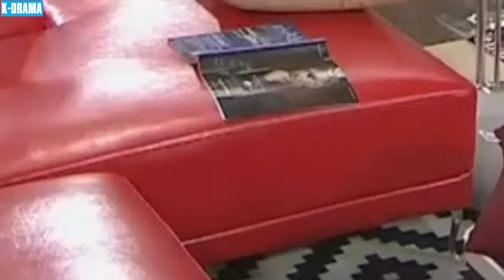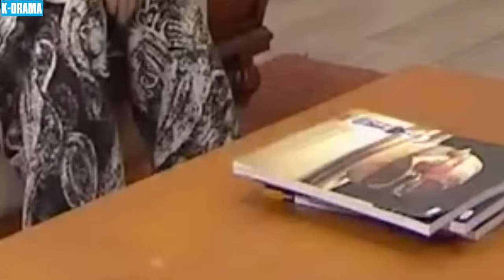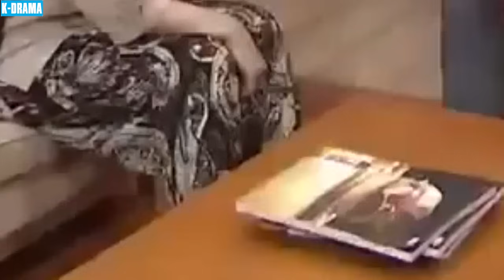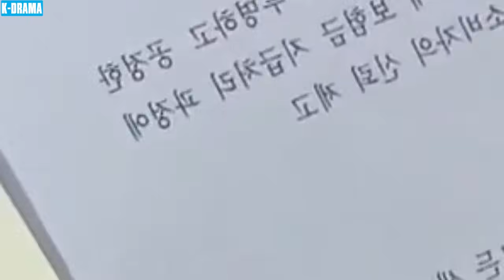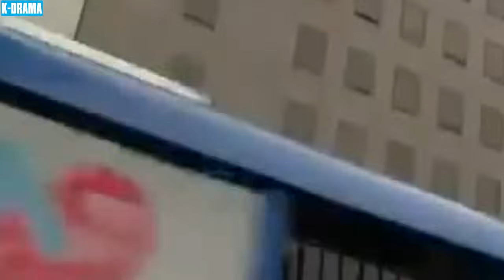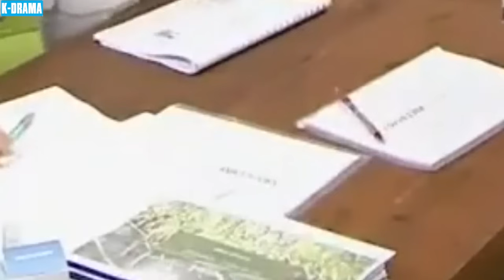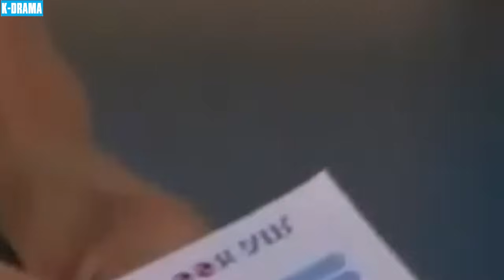BÓNG ĐÊM CÔNG LÝ - Tập 60 [Lồng Tiếng] | Phim Tâm Lý Tình Cảm Hàn Quốc Hay Hấp Dẫn Nhất 2024